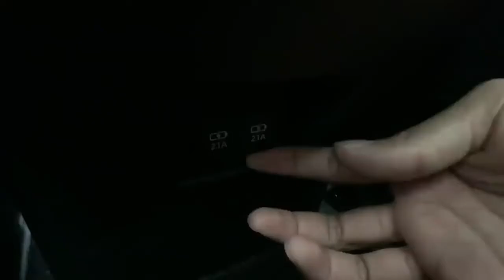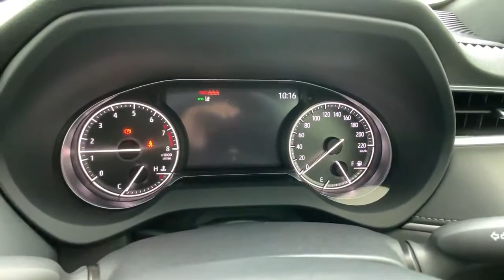NEW MODEL TOYOTA ll TOYOTA HARRIER 2021 ll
NEW MODEL TOYOTA ll TOYOTA HARRIER 2021 NEW MODEL ll

Tata Punch l Tata Punch interior
Tata Punch colour l Tata Punch latest update l Tata Punch plant
Tata Pune plant l Tata Punch review
Tata Punch micro suv l Tata Punch price l Tata Punch malayalam l Tata Punch tamil l
Tata Nexon l Tata Nexon off-road
Tata Nexon build quality l Tata Nexon ev l Tata Nexon 2021
Tata Nexon dark edition l Tata Nexon car 2021 in india l Tata Nexon top Model l Tata Nexon ev review l Tata Nexon xm plus 2021